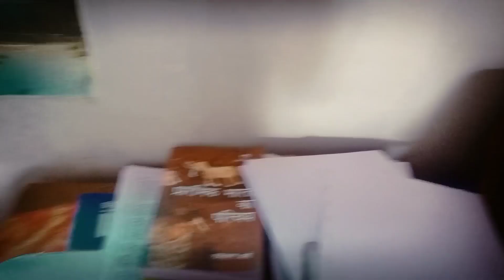Daily Life Vlog |vlog my youtube journey GAON ki yaade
such videos.

YouTube income
QnA with family
combat got his first bike
combat super bike
combat brought super bike
Combat guruji
combatx
combat vlogs
combat gaming
funny moments with combat
Vlog with combat
Vivek Vlogs
Prank on parents
Parents ke sath prank

THANKS EVERYONE SUPPORT  SMALL YOUTUBER